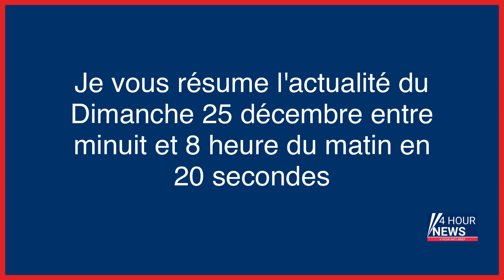Résumé de l'actualité du jour : Dimanche 25 décembre entre 0h et 8h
- Accusé d’antisémitisme dans «TPMP», Francky Vincent porte plainte pour diffamation
- Fusillade à Paris : la garde à vue du principal suspect a été levée
- Chine : 18 mineurs coincés sous terre après l’écroulement d’une mine d’or
- Égypte : 27 blessés dans l’effondrement d’une tribune dans un stade